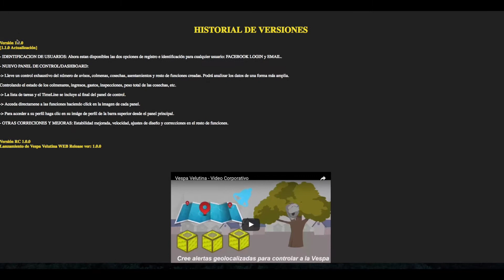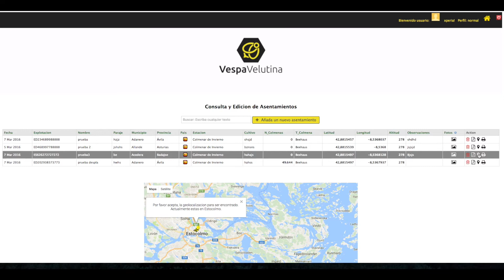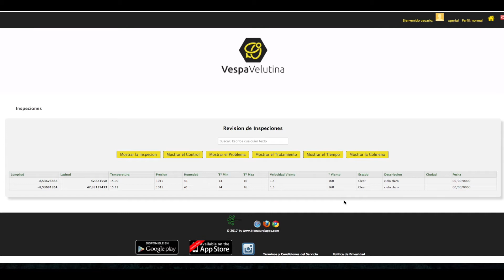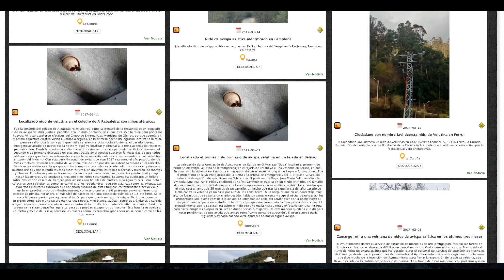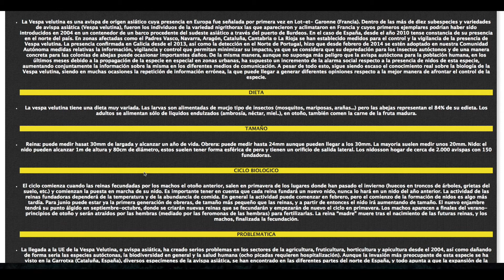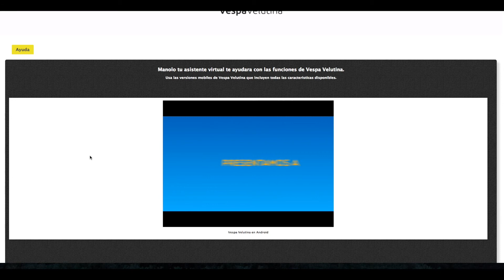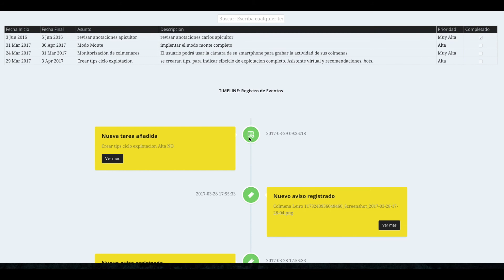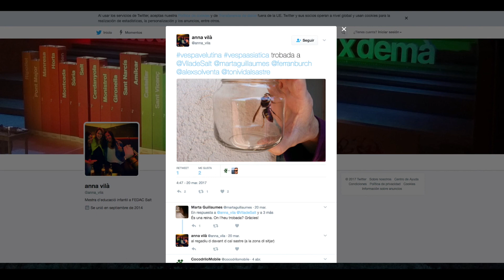Vespa Velutina WEB - ACTUALIZACION v1.1.0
En este video se presenta la versión 1.1.0 de la WEB de apoyo del aplicativo Vespa Velutina - Expansión.

Los usuarios podrán analizar los datos de una forma más amplia teniendo un control más exhaustivo de la explotación apícola.

También podrán llevar un seguimiento de las alertas geolocalizadas y expansión de las especies invasoras.

El nuevo panel de control ofrece información del número de avisos, colmenas, cosechas, asentamientos..., para poder controlar en
todo momento el estado del trabajo realizado desde los aplicativos móviles.